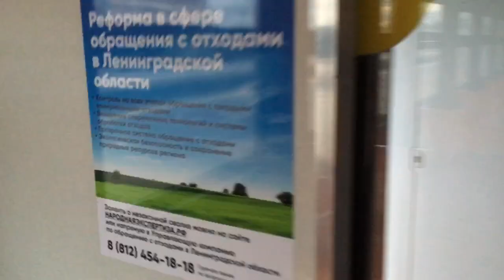Walking tour passing russian electric train # ЭТ2М 033